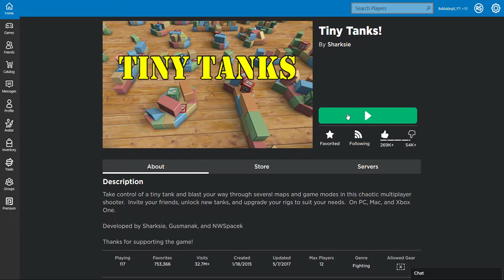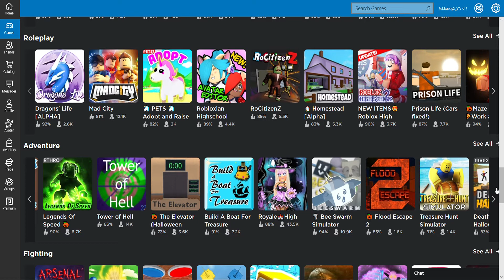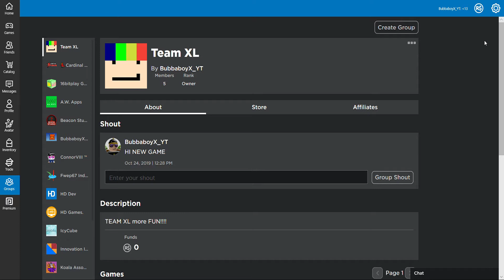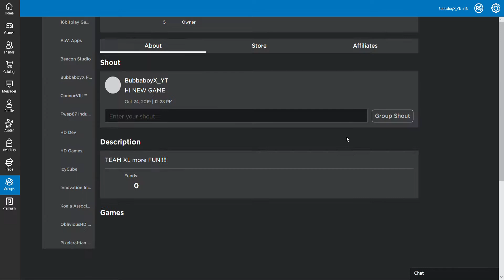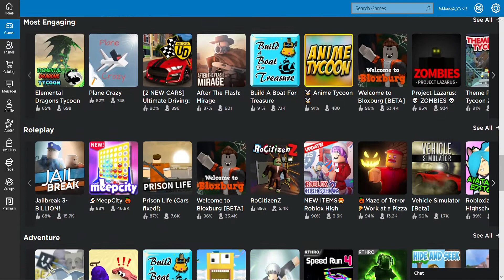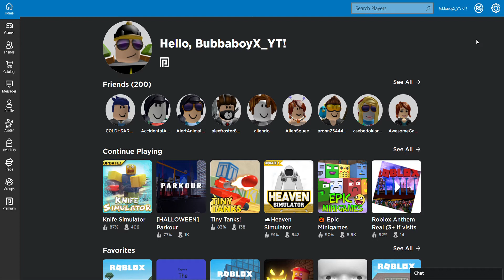Roblox Fun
Me Playing Roblox

0:00 tiny tanks
4:48 menu
5:35 Parkour
8:05 Menu 2
10:14 knife simulator
21:21 outro